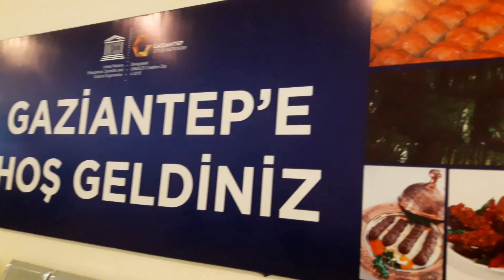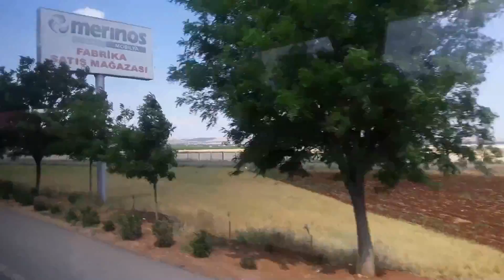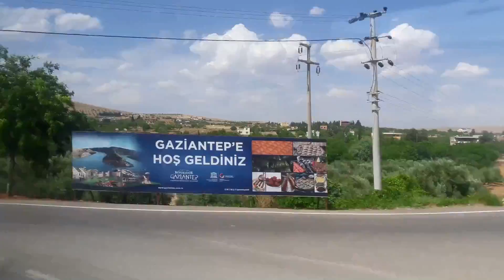Своим ходом по Турции в Газиантеп: #2 Необычная шаурма и вечерний Газиантеп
Первый вечер в Газиантепе мы провели прогулявшись по городу, попробовав местную кухню и пообщавшись с местными жителями.

Меня зовут Анастасия  я живу в Турции с 2010 годаю. С нами интересно!!!